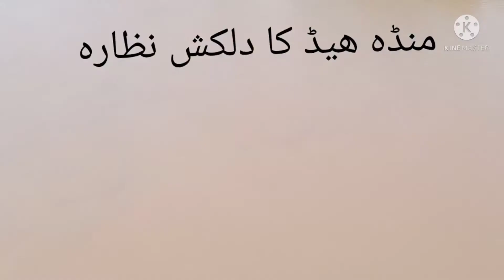کیا نظارہ ھے یار دیکھوں تو مزہ نٕہ آیا تو پیسے وآپس Beautifull View of matta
Beautifull flace of matta matta monda hwd works#shabqadar matta mughal khel mondahed works